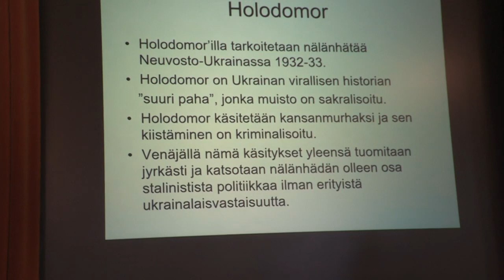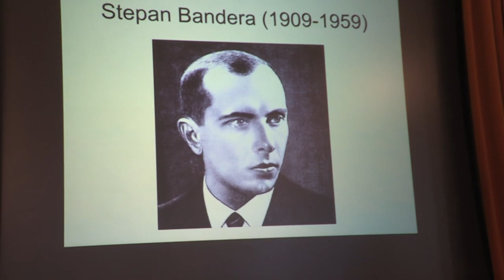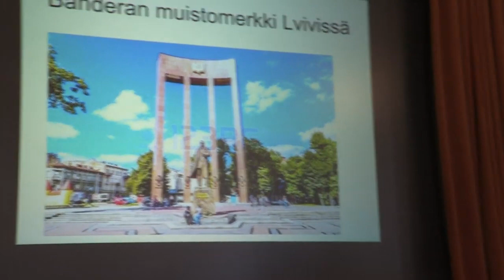Pekka Kauppalan Ukraina Karelia Klubi ry:n vuosikokouksessa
Dosentti Pekka Kauppala kertoi Ukrainan tilanteesta Karelia Klubi ry:n vuosikokouksessa.